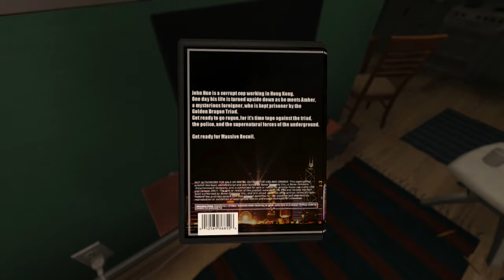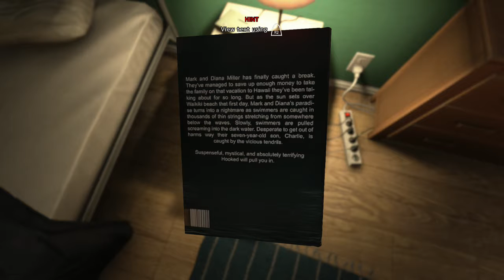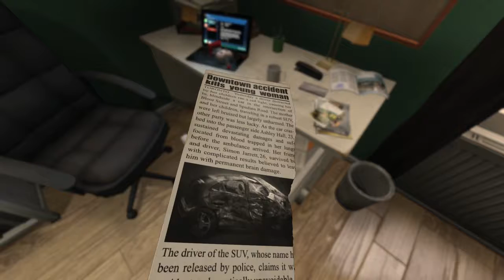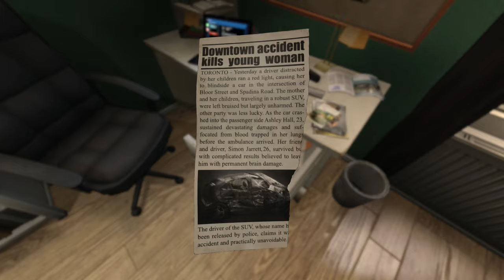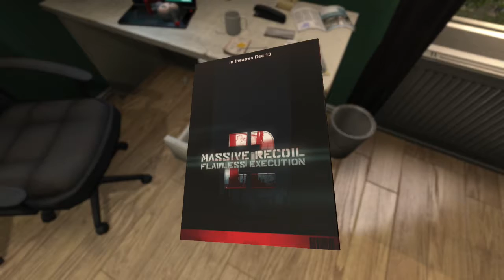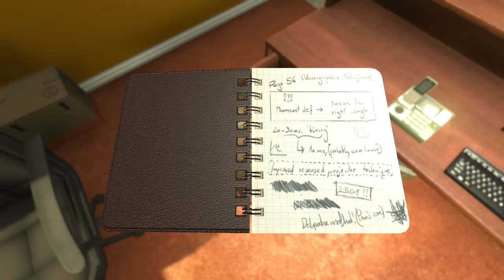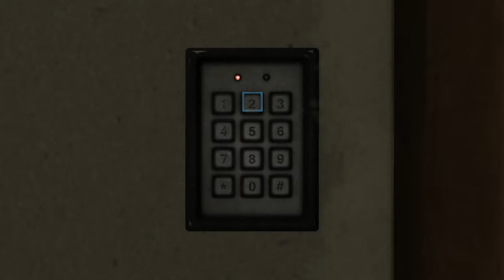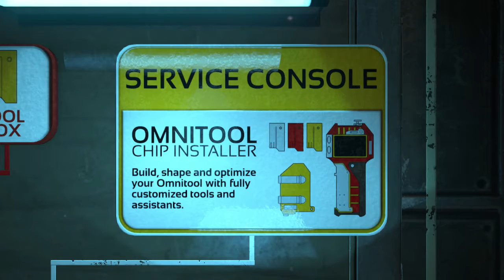SOMA or whatever Ep. 1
Every light's getting turned on.